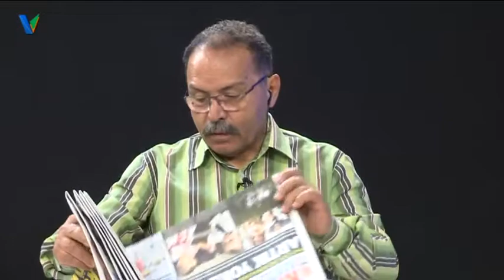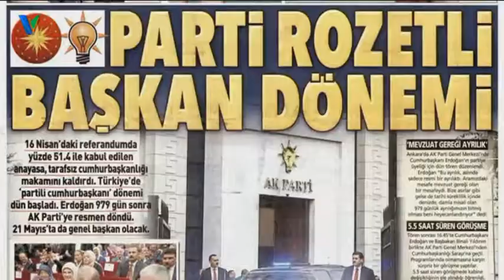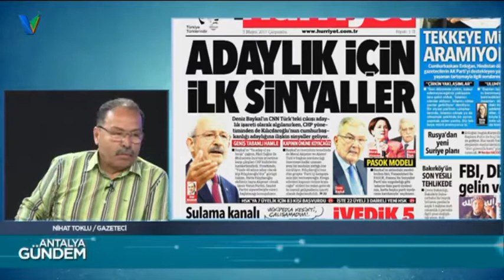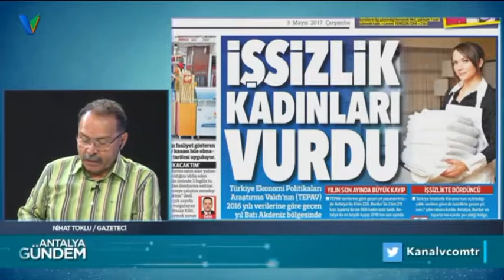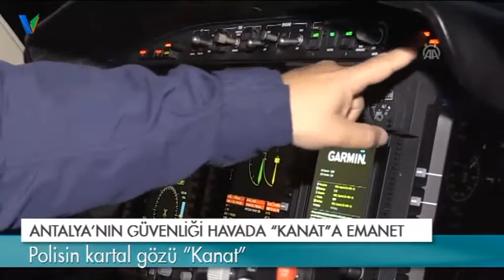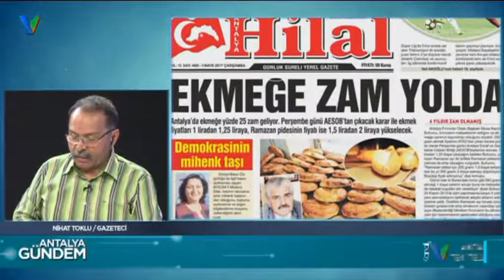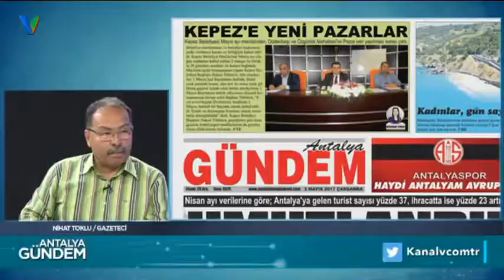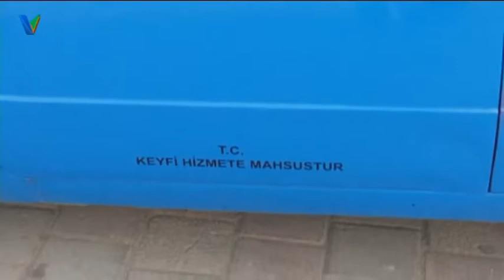Antalya Gündem 3 Mayıs 2017